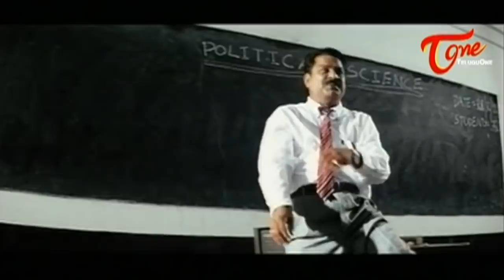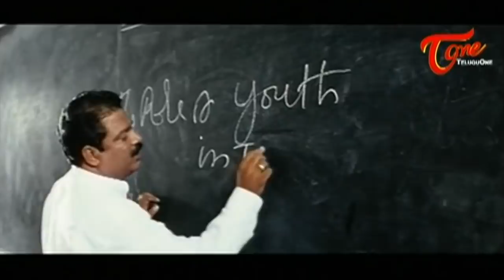అమ్మో.. బచ్చు కుక్క | Back to Back Comedy Scenes | TeluguOne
Watch Hilarious Comedy Scenes Back to Back. Telugu Movie Comedy Videos. BackToBackComedy.

Sadha All Time Hit Comedy Scenes Back To Back -